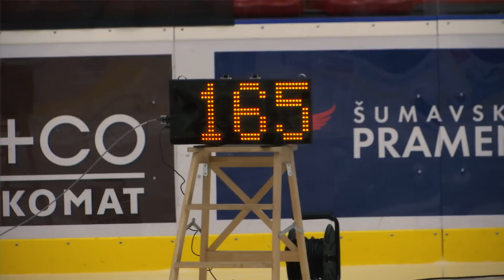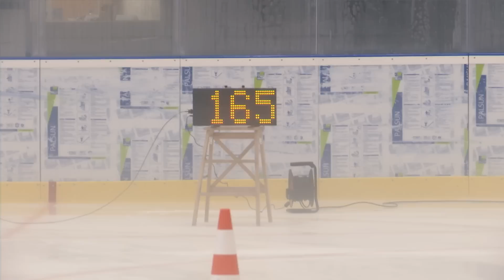Dělovky TELH vs. NHL. Kdo vyrovnal výkon Victora Hedmana?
Souboj s radarem je pro hráče velká výzva. Soutěž o nejtvrdší střelu patří mezi nejatraktivnější disciplíny při NHL All-Star Skills Competition i v projektu Extraligová NEJ. Letos jsme na českých stadionech mohli měřit radarem, který se využíval i v zámoří. Pojďme si výkony lehce porovnat. Nejtvrdší střelu měl loni v NHL Švéd Victor Hedman. Kdo z extraligových hráčů se mu přiblížil jako první?